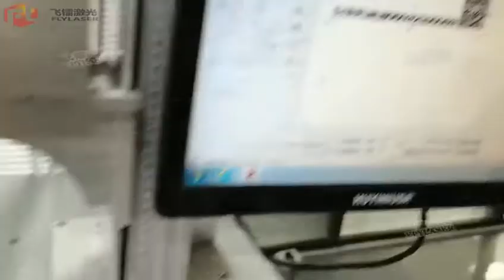Fly laser uv laser marking machine laser etching ABS PP plastic product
1.Looking for agent partner/Looking for agent partner/Looking for agent partner--广东飞镭激光智能装备有限公司诚招各国代理

Industrial Laser Engraving Application:
Mechanical Parts:  Bearing, Gears, Standard Parts, Motor, etc.
Instrument:  Panel Board, Nameplates, Precision equipment, etc.
Hardware Tools:  Knives, Tools, Measuring Tools, Cutting Tools, etc.